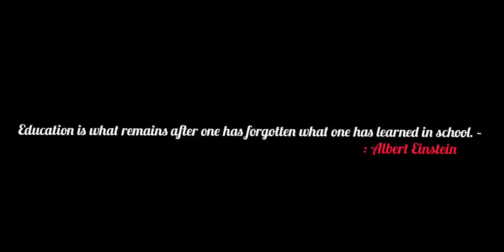Guttation And Bleeding In Hindi/बिंदुस्त्राव और रसस्त्राव|And Differences|botany adda